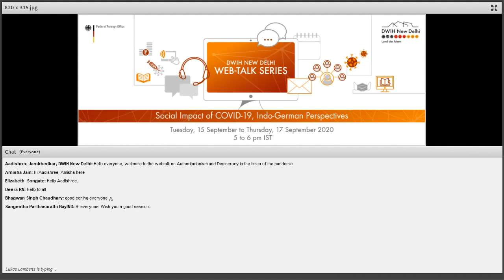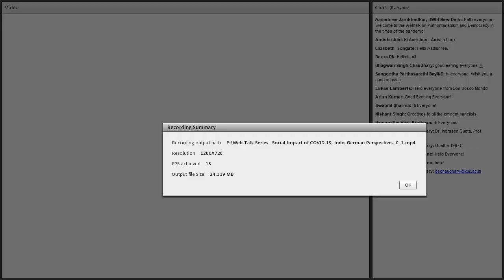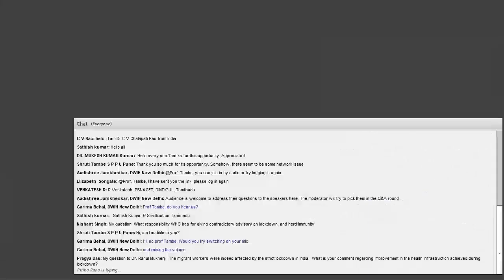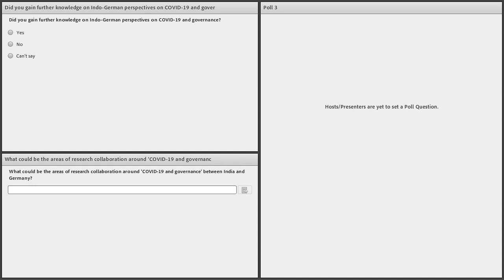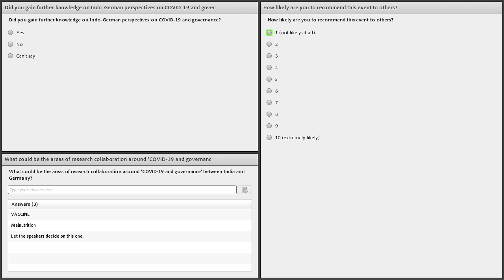DWIH New Delhi Web-Talk: Authoritarianism and Democracy in Times of the Pandemic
Day 1 of the DWIH New Delhi Web-Talk Series - Social Impact of COVID-19, Indo-German Perspectives - explored the impact of covid-19 on governance across the world. Some measures that governments have taken to minimize the spread of the disease constitute unforeseen interventions into basic democratic rights that would have provoked massive resistance under different circumstances. For example, the freedom of movement has been significantly restricted with severe consequences for the right to protest and the spread of misinformation about the pandemic via mass communication technologies has been met with restrictions on the right to freedom of speech. In the wake of these developments, some critics accuse governments of exploiting the pandemic to install authoritarian forms of rule while others suggest that authoritarian forms of rule have allowed the spread of COVID-19 in the first place.

This web-talk, organized by the German Centre for Research and Innovation (DWIH) and supported by University of Heidelberg, University of Goettingen and Freie Universität Berlin invited academic experts to provide insights that can help gain a better understanding of the current situation.

Copyright: DWIH New Delhi/DAAD